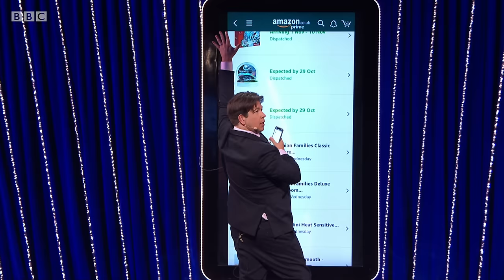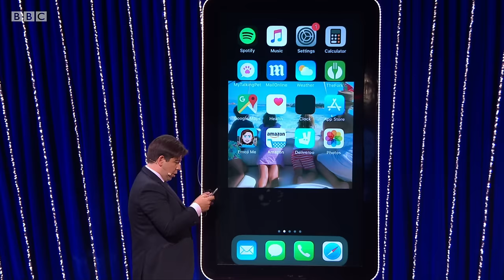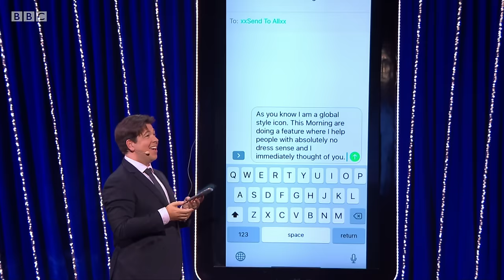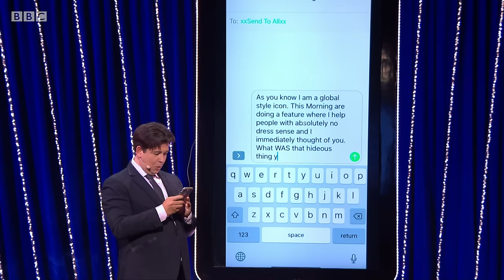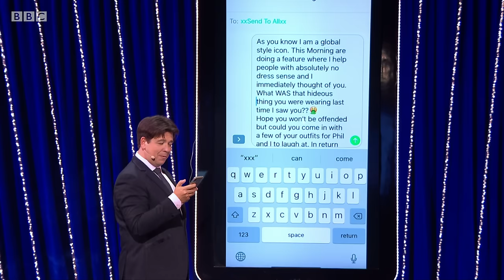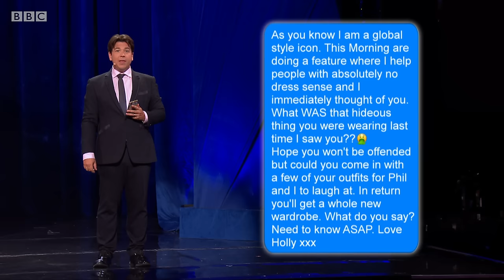Holly Willoughby mortified as Michael McIntyre TRASHES her contacts 😂 - Send To All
Watch the BBC first on iPlayer 👉 SKIP to the text: 5:54

Watch This Morning presenter Holly Willoughby’s funniest moments as she hands over her phone in Send to All. Michael gets to work rifling through her photos, and sending an embarrassing text to her contacts!

Michael McIntyre’s Big Show returns for the biggest series to date. Filmed in front of a live audience at the Theatre Royal, Drury Lane, the show is packed with celebrity guests, musical performances, stand-up comedy and surprises.

Michael McIntyre's Big Show | Series 4 Episode 1 | BBC